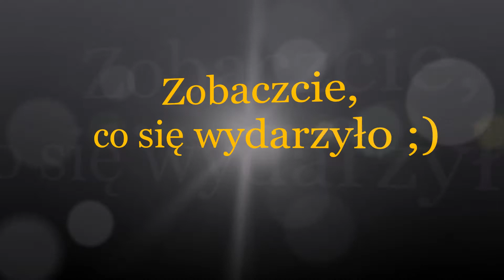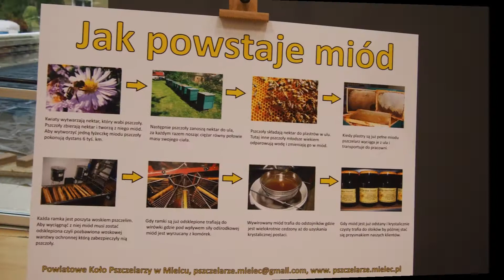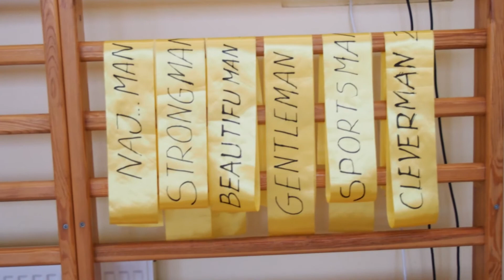Wrzesień za nami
Muzyka: Adya Classic Vol.1 08 La Primavera (Spring)
Tytuł: Wrzesień za nami